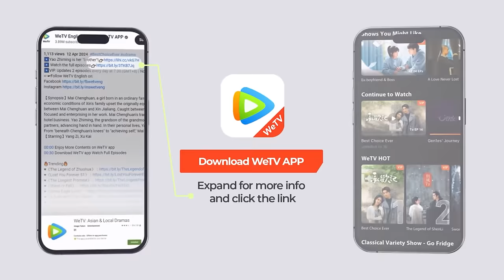EP09 Clip 庄洁送蛋糕亲手投喂，看陈麦冬被打毫不犹豫就上去帮忙 【春色寄情人 Will Love in Spring】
Chen Maidong asked Zhuang Jie for a gift Click the link to enjoy more on "WeTV / Tencent Video (for The US)" APP

☞会员4月22日起每天21点30分抢先看一集，非会员每周一至四20点更新一集
❗正片完整版屏蔽以下地区：
印度尼西亚, 泰国, 菲律宾, 越南, 马来西亚, 新加坡

《春色寄情人》该剧以松弛治愈的市井烟火为基调，展现温暖有爱的群像人物故事，聚焦成年人之间极致拉扯、双向救赎的爱情。陈麦冬年少时性格桀骜，遭遇生活变故后选择成为一名遗体整容师。庄洁因车祸致残，为了追逐更好的自己，孤身在外打拼成为大城市之中的职场精英。一个是性格桀骜但身心孤独的遗体整容师，一个是身体缺陷但勇敢耀眼的医疗销售，在不断拉扯中逐渐互相理解与尊重，以爱治愈彼此的“不完美”。
☞主演：李现、周雨彤、刘琳、方芳、吴俊霆、张熙唯、万鹏、张弛、牛超、田玲、徐幸、张垒
【Synopsis】Chen Maidong, once a rebellious youth, chooses to become a mortician after experiencing a life-changing event. Zhuang Jie, who becomes disabled due to a car accident, strives for a better life and becomes a successful professional in a big city. This drama portrays the journey of them who, despite their contrasting personalities and circumstances, learn to understand and accept one another. Their love heals their hearts, allowing them to embrace and appreciate their "imperfect" selves.
【Starring】Li Xian, Zhou Yutong, Liu Lin, Fang Fang, Wu Junting, Zhang Xiwei, Wan Peng, Zhang Chi, Niu Chao, Tian Ling, Xu Xing, Zhang Lei

00:00 Download "WeTV/Tencent Video (for The US)" APP Watch More Episodes
01:00 Join Membership Watch Full in Advance